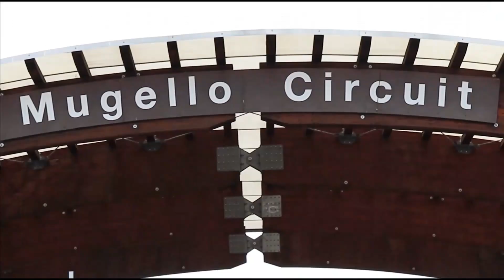Imperiale Racing | CIGT Endurance 2022 | Mugello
Recap of Campionato Italiano Gran Turismo Endurance in Mugello.